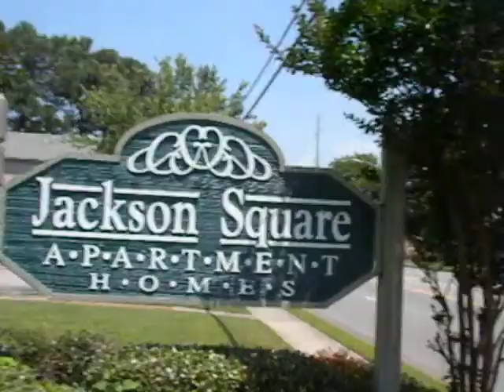Jackson Square Apartments, Huntsville AL sign video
Jackson Sqaure Apartments is located at 4110 Trana Blvd, Huntsville, AL 35805.  It is convenient to all the major shopping, schools and churches.  It managed by Parthenon Properties, Inc. They manage only the nicest properties. Their employees are highly dedicated and always do a great job.
or call them at 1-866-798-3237.  You will have fun living at Jackson Square or one of the other Parthenon managed communities in Huntsville or Madison, AL.  Professionally managed by Parthenon Properties, Inc. Parthenon Manages Apartment communities in Nashville, TN, Chattanooga, TN and Huntsville, AL.